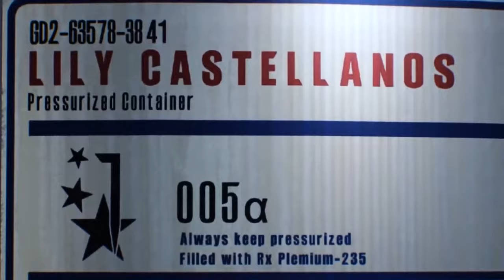First 11 Minutes Of The Evil Within 2 Gameplay